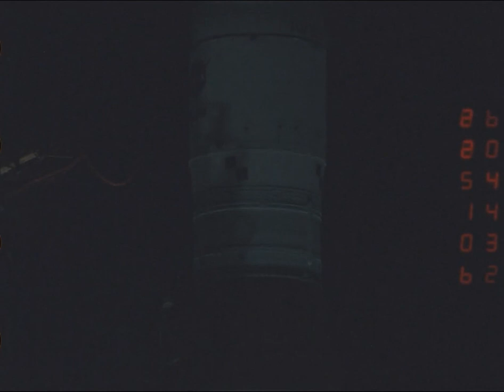Artemis I Launch - High-speed film footage (slow motion) - launch pad cameras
[video: NASA]